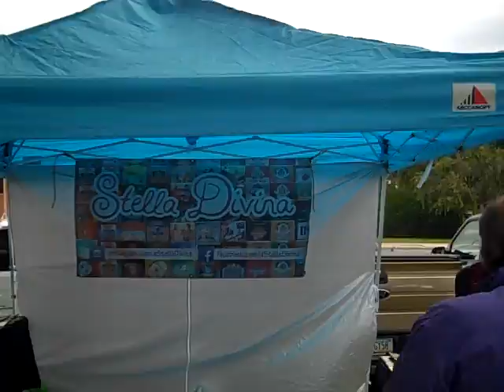VID00004 - BOULDER CITY ART IN THE PART 2018